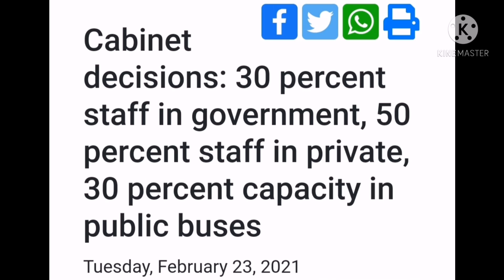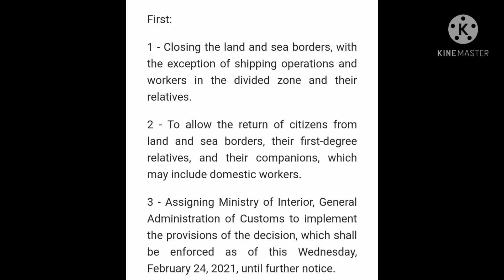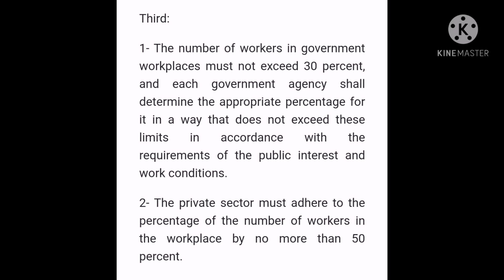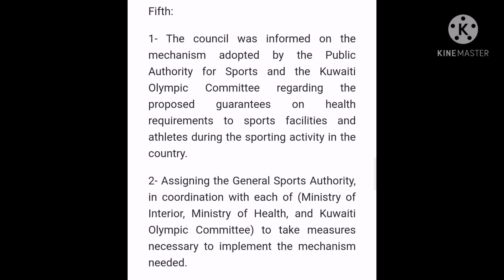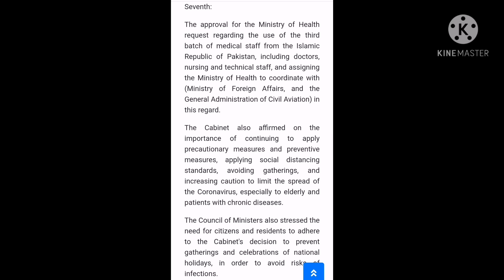KUWAIT Tamil Media (23-2-21) குவைத்தில் இருப்பவர்கள் கட்டாயம் தெரிய வேண்டிய 7 தகவல்கள் என்ன?